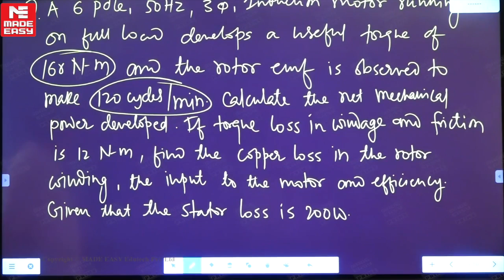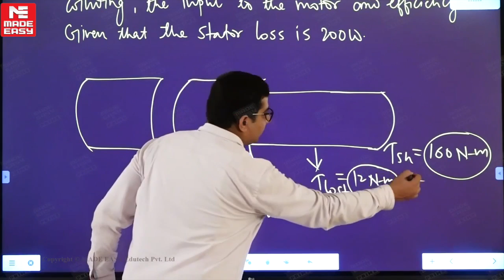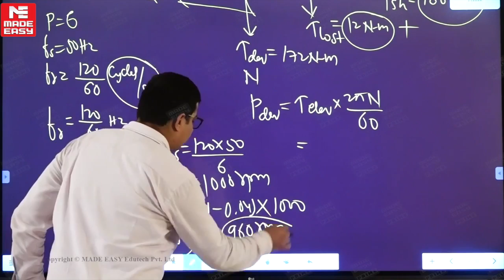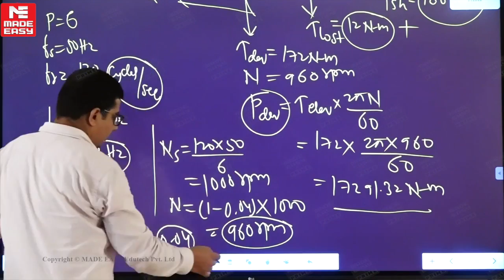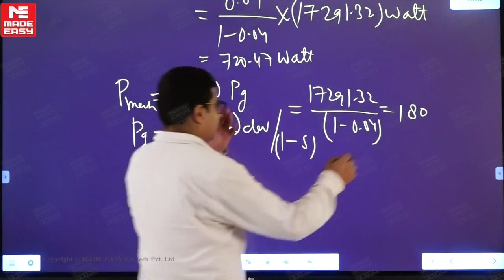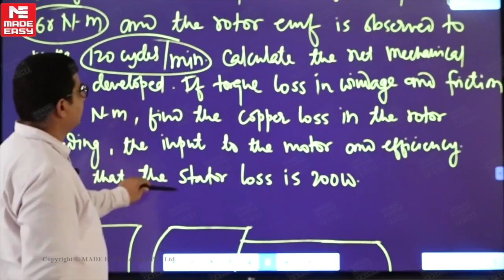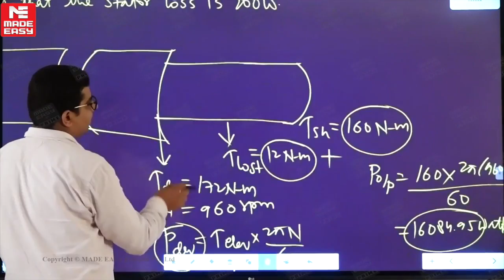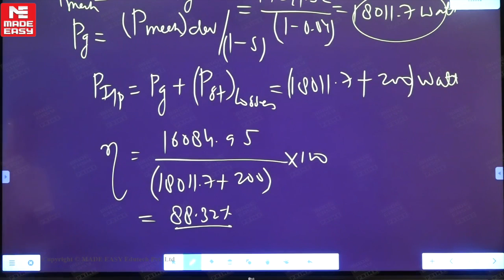GATE & ESE 2023 Special | Electrical Machines | Electrical Engg.|Part-2| By Rajan Roy Sir |MADE EASY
In Today’s video, one of the most renowned and experienced faculty of MADE EASY Rajan Roy sir will help you understand, Electrical Machines, which is one of the most important topic of Electrical engineering stream with the help of the question and gain conceptual clarity.

A must watch video for the aspirants preparing for GATE & ESE 2023 and also for other competitive exam as this particular topic is the most crucial topic in each engineering exam for Electrical engineering stream.